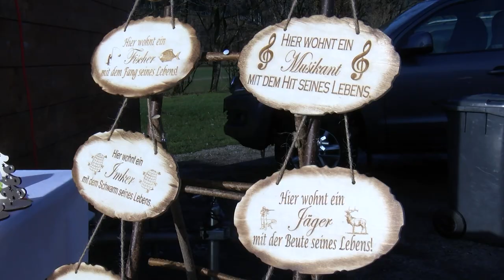Musikalischer Advent in Spital am Pyhrn 2019